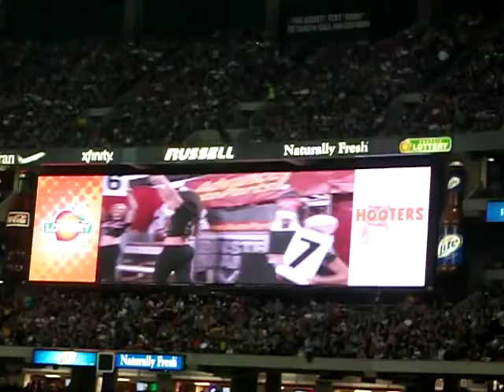Monster Jam Trucks